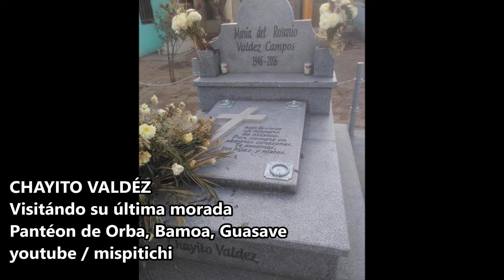CHAYITO VALDEZ "LA REINA" - VISITANDO SU TUMBA EN ORBA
La más Grande de nuestra Música del Pueblo, CHAYITO VALDEZ ( 28 de Mayo de 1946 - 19 de Junio de 2016), al partir, en ese momento nació la historia de una cantante de culto, mítica, pilar de la canción ranchera y un cúmulo de recuerdos en cada una de sus canciones y en los corazones que tuvimos la fortuna de interactuar con ella. La Alondra de México, volvió a su tierra santa como sí estuviera dormida siendo sepultada en su natal Orba, Bamoa, Guasave, Sinaloa, dónde está en paz, y en su honor hacemos una visita para sentirnos muy cerca de nuestra amada interprete, nuestra Chayito. Que en Paz Descanse. Este vídeo no persigue ningún lucro, ni en sus imágenes, secuencias y música, es con fines educacionales, siendo parte de las culturas populares mexicanas.